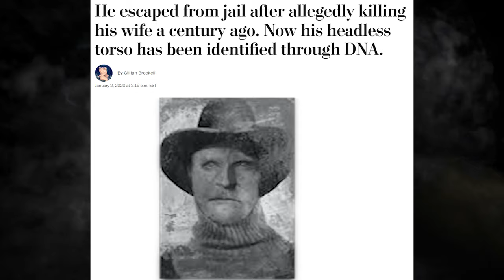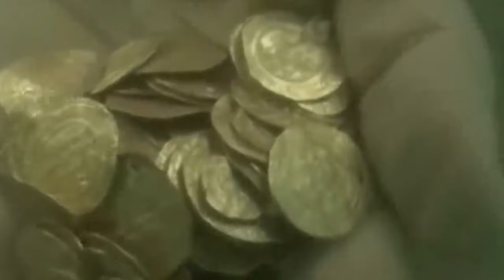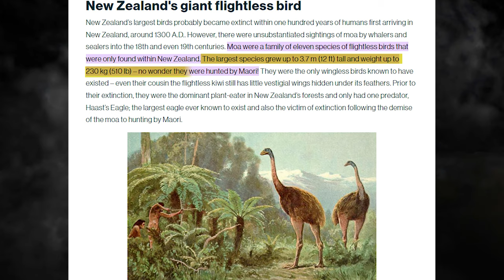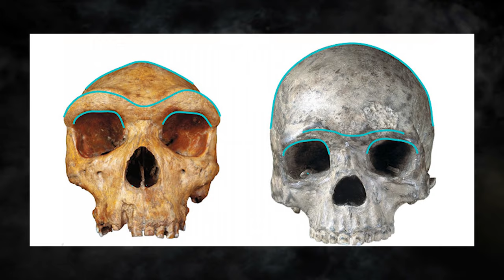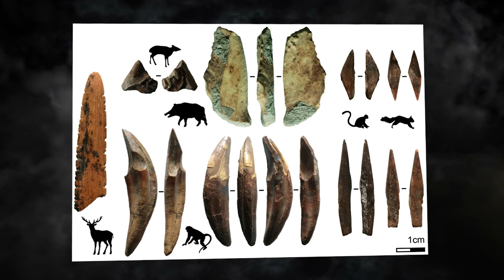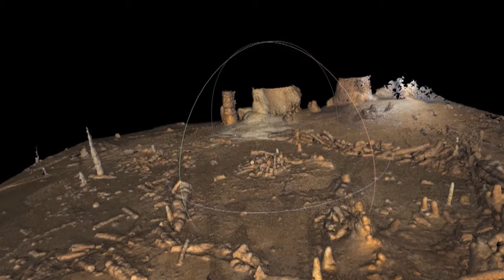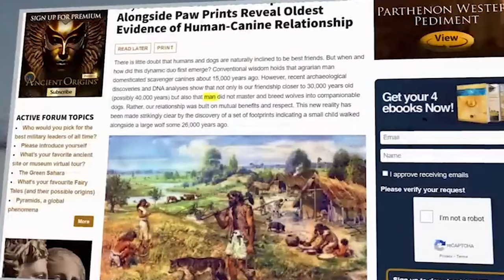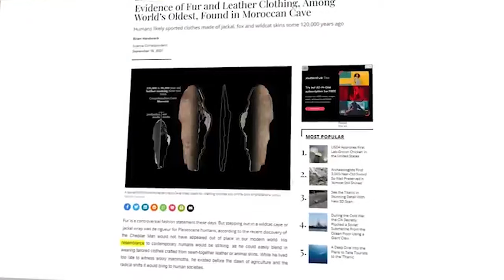Cave Discoveries: From Human Remains to Terrifying Creatures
Have you ever been curious about the mysteries that exist beneath the surface of the planet, tucked away in the unexplored lands of old caves? Imagine a place where time has stood still, a refuge below where people have not been allowed to enter for ages. However, every cave possesses a significant historical background. Keeping this in mind, recently scientists discovered a cave that had been sealed for millions of years that may make people wonder what else might be kept hidden inside a cave that long. It's important to remember that this cave is not the only place where ancient mysteries can be found, as life often appears in the most unexpected places. So without wasting our time let’s dive into these shocking discoveries found in the caves of the Earth.

Archaeology, Discovery, Discoveries, Ancient Caves, Cave, Cave Discoveries, Revelations, Wonders, History, Mystery, Mysteries